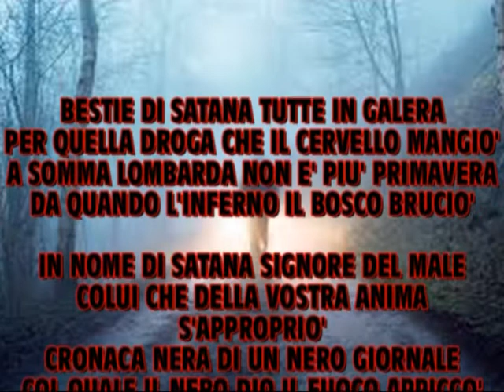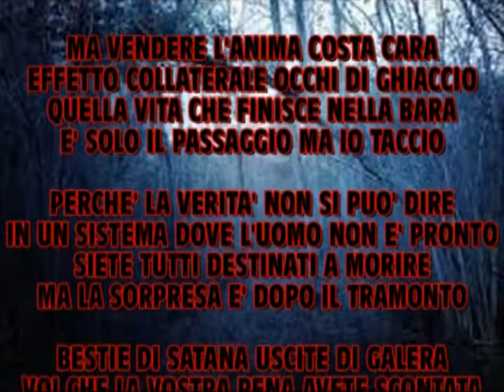BESTIE DI SATANA